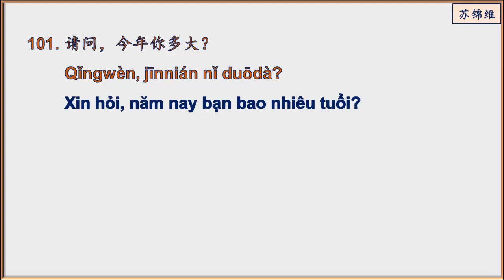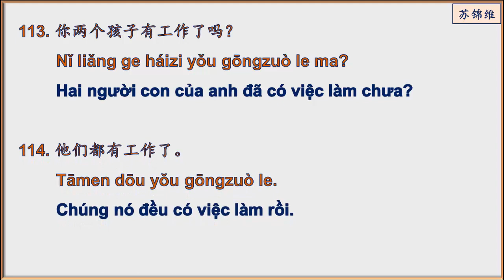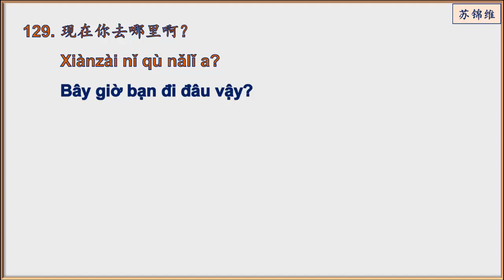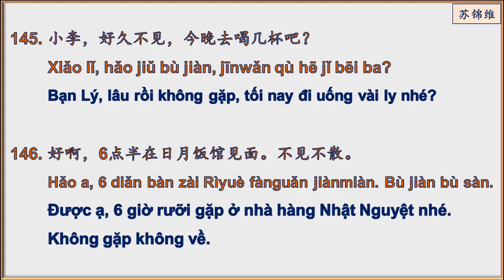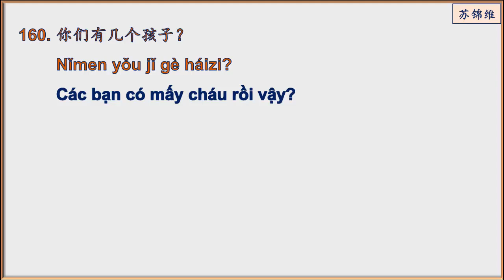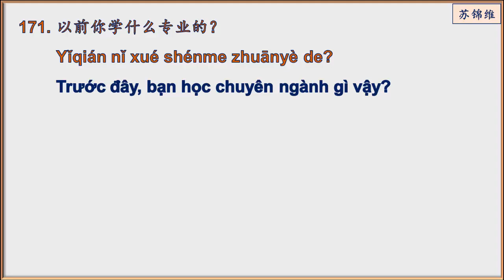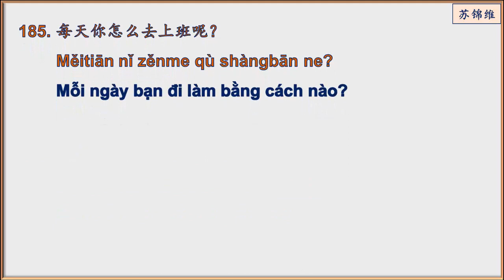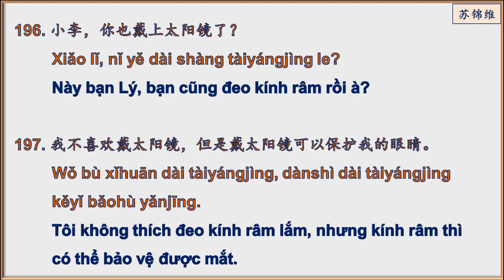2000 CÂU KHẨU NGỮ HOA VIỆT PHẦN 2/20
Đây là phần tiếp theo của chương trình 2000 câu khẩu ngữ Hoa - Việt. Chúc các bạn học vui và hiệu quả. Thân chào